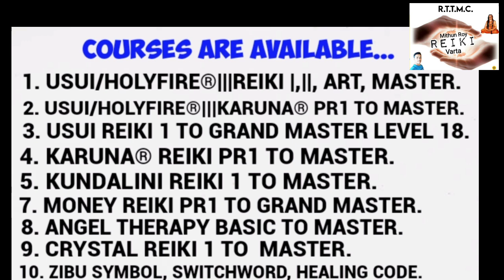holyfire3reikimasterinkolkata কুন্ডলিনী রেইকি কি? What is kundalinireiki ? & how to learn it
🔥🔥🔥উসুই/হোলি ফায়ার®|||রেইকি🔥🔥🔥

            1day class online

💐💐💐উসুই রেইকি💐💐💐

👉Usui reiki 🌺🌺🌺🌺🌺
💐1st degree
🌻2nd ডিগ্রী...
36 মিনিটের ফুল বডি প্র্যাক্টিস...

👉Crystal reiki 🌹🌹🌹🌹🌹
👉ক্রিস্টাল রেইকি

👉Karuna®reiki 🌻🌻🌻🌻🌻
💐করুনা ®মাস্টার্স.

👉Angel therapy 🧚‍♀️🧚‍♀️🧚‍♀️🧚‍♀️🧚‍♀️🧚‍♀️

👉Money reiki

👉switchword...

(ICRT) USA.